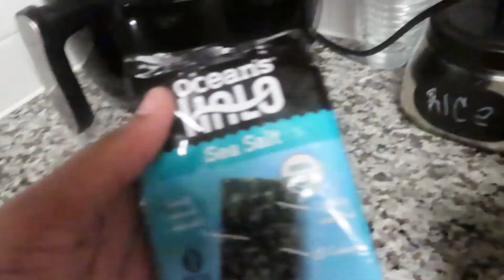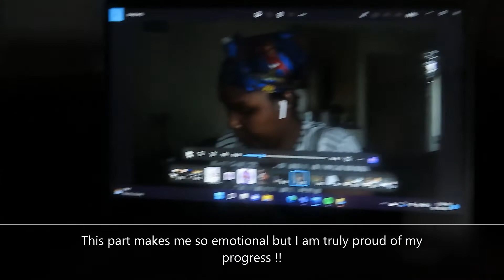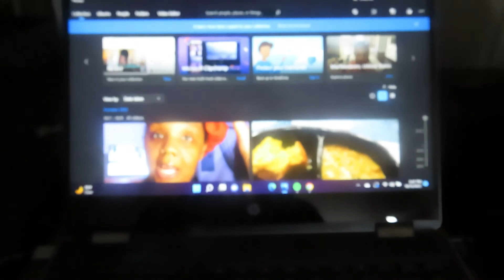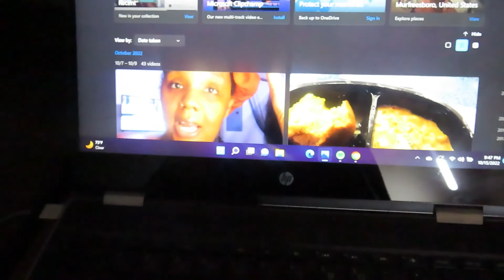Wknd Vlog|Grief is Hard but the heal'N is amazing